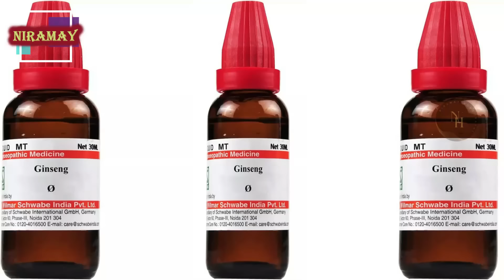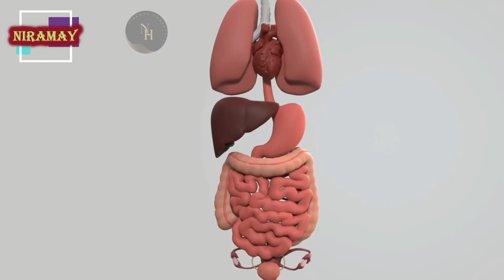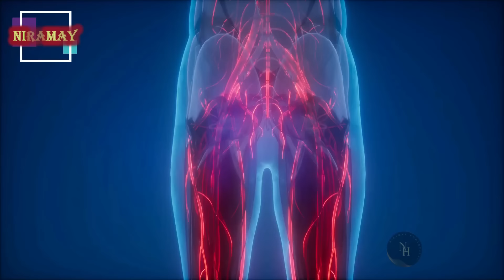टाइमिंग आधे घंटे बढ़ जायेगी, नसों का ढीलापन खत्म करके जबरदस्त कड़कपन दे,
Ginseng has traditionally been used for a number of medical conditions.
• Build immunity. Some studies show that ginseng may boost your immune system. There's some evidence that one particular type of American ginseng extract might lower the number and severity of colds in adults.
• Regulate blood sugar. Several studies in people have shown that ginseng may lower blood sugar levels.
• Improve focus. There's some early evidence that ginseng might give a small, short-term boost to concentration and learning. Some studies of mental performance have combined ginseng with extract from leaves of the ginkgo tree, another traditional remedy said to help with dementia. While these studies are intriguing, many experts feel we need more evidence.
• Reduce inflammation. Some studies suggest that ginseng may help control inflammatory diseases.

जिनसेंग (Ginseng) एक हर्ब है। इसके सेहत पर कई लाभ (ginseng benefits) होते हैं, साथ ही यह एक अच्छा एंटी-एजिंग तत्व भी माना जाता है। जिनसेंग में प्राकृतिक रूप से थैरापेटिक और एंटी-एजिंग प्रॉपर्टीज गुण होते हैं, जिससे ये त्वचा पर झुर्रियों को कम करने के साथ-साथ दिमागी तनाव को भी कम करता है। यह ब्लड प्रेशर को भी नियंत्रित करता है। इसका उपयोग कई गंभीर रोगों का इलाज करने में किया जाता है। जिनसेंग (Health benefits of ginseng) में कई ऐसे तत्व मौजूद होते हैं, जो इम्यून सिस्टम को मजबूत कर आपको कई संक्रामक रोगों से बचाए रखता है।

1. कैंसर होने के खतरे को करे कम
कैंसर जैसी खतरनाक रोग (Ginseng cures cancer) से बचे रहना है, तो जिनसेंग का सेवन करें। जिन लोगों को कैंसर है, वो बहुत ज्यादा तनाव में रहते हैं। जिनसेंग तनाव दूर कर शारीरिक क्रियाशीलता को बढ़ाता है।

2. वजन करे तेजी से कम
वजन घटाना (Weight loss) है, तो जिनसेंग का जरूर करें इस्तेमाल। इसमें मौजूद एंटी-ओबेसिटी गुण पाचन क्रिया को मजबूत करता है। शरीर में एकस्ट्रा फैट जमा नहीं होने देता, जिससे वजन घटाना आसान हो जाता है।
3. डायबिटीज रखे कंट्रोल
जब आप जिनसेंग का सेवन भोजन करने से 2 घंटे पहले करते हैं, तो खाने के बाद टाइप-2 डायबिटीज के रोगी का ब्लड ग्लूकोज लेवल नहीं बढ़ता है।

5. पीरियड्स के दर्द को करे कम
कुछ महिलाओं को पीरियड्स में काफी पेट व कमर दर्द, पेट में ऐंठन आदि की समस्या होती है। ऐसे में जिनसेंग के सेवन से आप इन सभी तकलीफों से राहत पा सकती हैं। इसके कोई साइड एफेक्ट भी आपको नहीं होंगे।
6. त्वचा और बालों को बनाए खूबसूरत
एक शोध के अनुसार, त्वचा से संबंधित किसी भी तरह की समस्या का इलाज करता है लाल जिनसेंग। रेड जिनसेंग में एंटी एजिंग और सूजन प्रतिरोधक गुण मौजूद होते हैं, जो डार्क स्पॉट, झुर्रियों, झाइयों, लकीरों की समस्या को दूर कर बेजान त्वचा में जान डाल देता है। इतना ही नहीं, यह बालों के लिए भी एक हेल्दी हर्ब है। जिनसेंग में मौजूद यौगिक बालों को जड़ों से मजबूत बनाकर, उसके ग्रोथ में मदद करता है। स्कैल्प को स्वस्थ रखता है। इसमें मौजूद जिनसिनोसाइड्स बालों की जड़ों को मजबूत बनाकर, इन्हें झड़ने से बचाते हैं।

• जिनसेंग पर हुई कई अलग-अलग रिसर्च में यह सामने आया है कि इसके सेवन से शरीर में ऑक्सिडेटिव स्ट्रेस कम होता है. इससे पुरुषों की पर्सनल लाइफ से संबंधित समस्याओं के इलाज में मदद मिलती है.